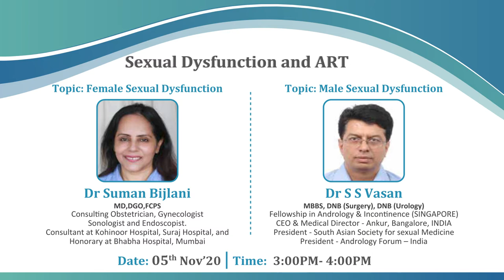Sexual Dysfunction in ART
Studies have shown a higher prevalence of sexual dysfunction among women with subfertility and infertility with a huge impact on the quality of her life. This has always been a taboo topic in our country and is just coming out of the closet. Join Dr. Suman Bijlani and Dr. Vasan for this lecture as they discuss some of their cases with emphasis on fertility treatment and how an average gynecologist and andrologist can manage these patients better in their clinics.

Meet the Instructor

Dr. Suman Bijlani
MD, DGO, FCPS
Consulting Obstetrician, Gynecologist, Sonologist and Endoscopist.
Consultant at Kohinoor Hospital, Suraj Hospital, and Honorary
at Bhabha Hospital, Mumbai.

Dr. S S Vasan
MBBS, DNB (Surgery), DNB (Urology),
Fellowship in Andrology & Incontinence (SINGAPORE)
CEO & Medical Director - Ankur, Bangalore, INDIA.
President - South Asian Society for sexual Medicine
President - Andrology Forum – India.